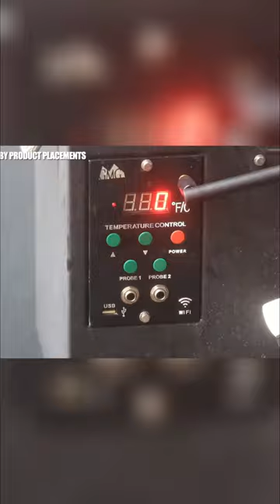Crispy Chicken Drumsticks on the GMG